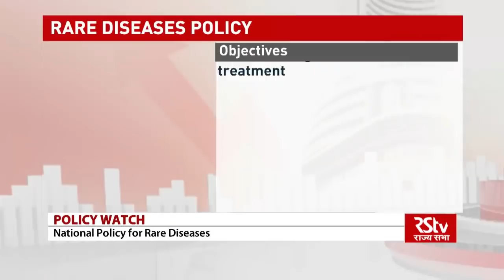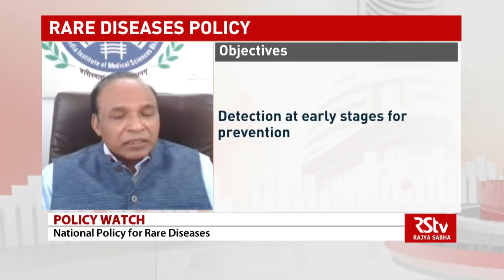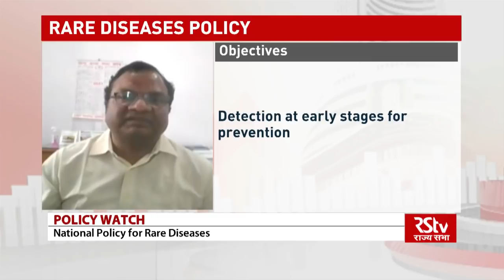Policy Watch : National Policy for Rare Diseases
This week's episode of Policy Watch focuses on ''The National policy of rare diseases''. Union health and family welfare minister Harsh Vardhan has approved the National Policy for Rare Diseases 2021, according to a statement issued by the health ministry on Saturday. The policy aims to bring down the high cost of treatment for rare diseases and was brought about after "multiple consultations with different stakeholders and experts in the area.

Guests: Prof. Sarman Singh, Director, AIIMS, Bhopal

            : Dr. K Madan Gopal, Sr. Consultant, Health, NITI Aayog